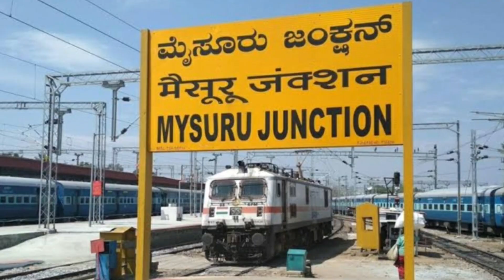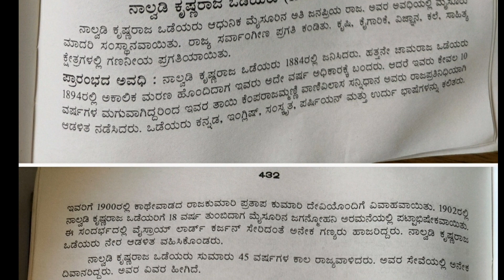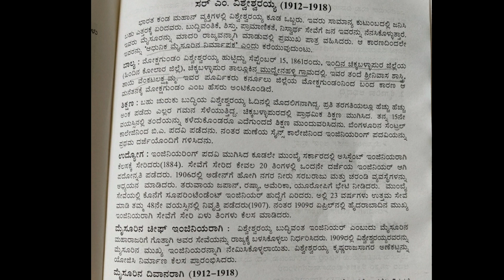ನಾಲ್ವಡಿ ಕೃಷ್ಣರಾಜ ಒಡೆಯರ್ ರವರ ಪ್ರಮುಖ ಸಾದನೆಗಳು. 🙏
ನಾಲ್ವಡಿ ಕೃಷ್ಣರಾಜ ಒಡೆಯರವರ ಸಾಧನೆ ಮತ್ತು ಕಿರು ಪರಿಚಯ ಈ ವಿಡಿಯೋದಲ್ಲಿ ಕಂಡು ಬಂದಿದೆ, ನಾಲ್ವಡಿ ಕೃಷ್ಣರಾಜ ಒಡೆಯರ್ ಅವರ ಸಾಧನೆ ಮತ್ತು ಶಿಕ್ಷಣದ ಕೊಡುಗೆ ಸಬಲೀಕರಣ ಮತ್ತು ಕೈಗಾರಿಕೆ ಅಭಿವೃದ್ಧಿಯನ್ನು ಈ ವಿಡಿಯೋದಲ್ಲಿ ಹೇಳಲಾಗಿದೆ, ಒಮ್ಮೆ ಗಾಂಧೀಜಿಯವರು ಮೈಸೂರಿಗೆ ಬಂದಾಗ ನಾಲ್ವಡಿ ಕೃಷ್ಣರಾಜ ರವರನ್ನು ಕಂಡು ರಾಜ ಋಷಿ ಎಂದು ಬಿರುದು ಕೊಟ್ಟಿದ್ದಾರೆ, ಮತ್ತು ರಾಮರಾಜ್ಯ ಮೈಸೂರು ದೇಶ ಎಂದು ಹೇಳಿದ್ದಾರೆ.